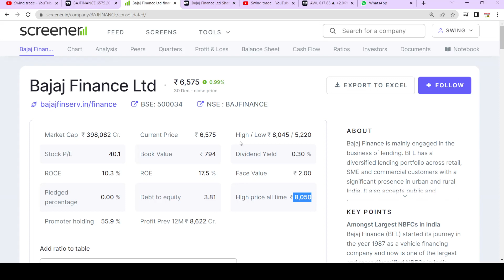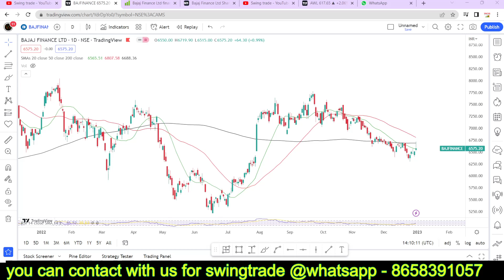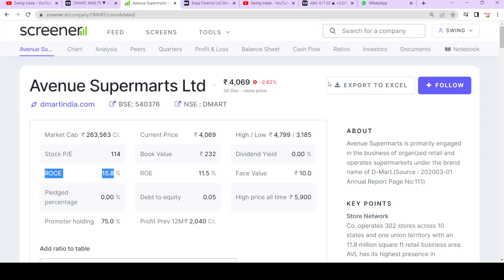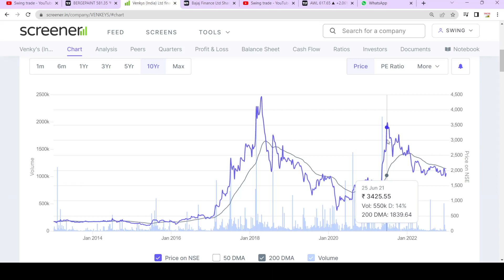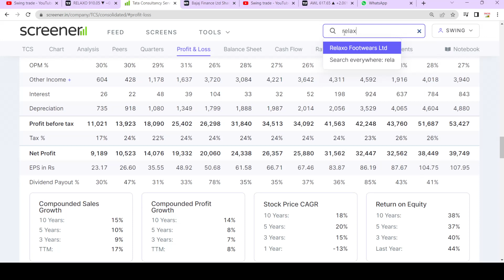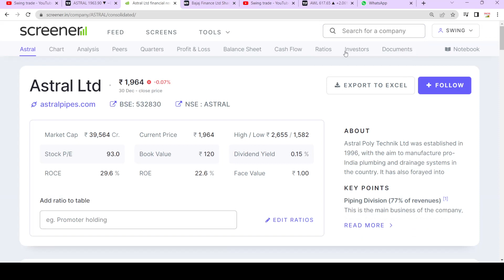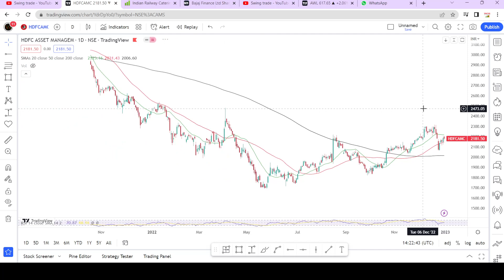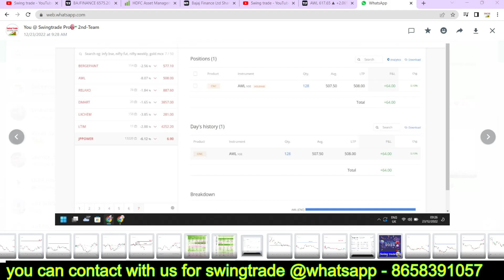best 10 stocks to buy tomorrow || Blue chip stocks for swing trading || long term stocks|Multibagger